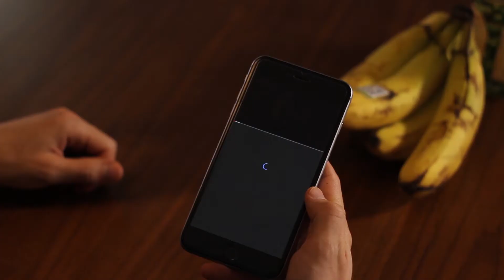Jak przechowywać jabłka i gruszki?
Jabłka i gruszki są owocami, które niezmiennie kojarzą nam się z polską jesienią. Gruszki są bogatym źródłem wielu witamin i minerałów m.in. witaminy C, czy potasu.
Jabłka z kolei są mało kaloryczne, bogate w witaminę C, a zwłaszcza pod skórka znajduje się mnóstwo błonnika. Jabłka sprzyjają oczyszczaniu organizmu. Z tych owoców przyrządzić można wiele ciekawych potraw słodkich jak i słonych.
Jednak jak prawidłowo przechowywać je w naszych domach, aby jak najdłużej cieszyć się ich świeżością? Co znajduje się na skórce tych owoców i jak należy ją oczyszczać?
Tego dowiecie się z naszego filmu.